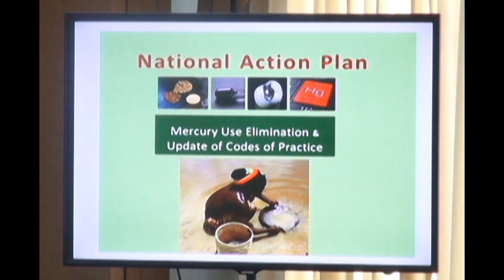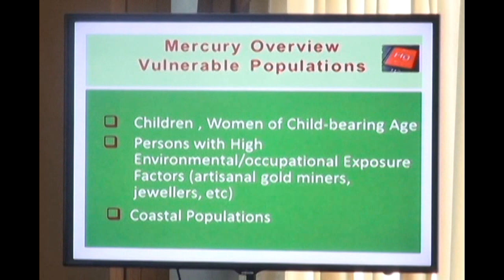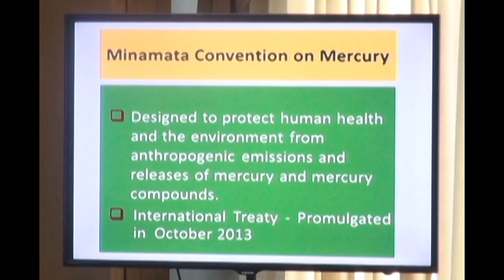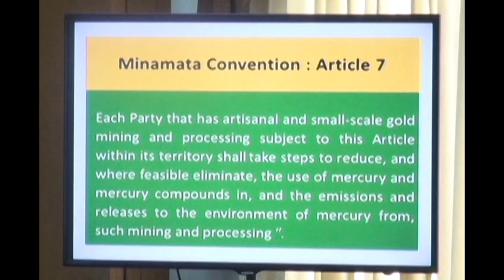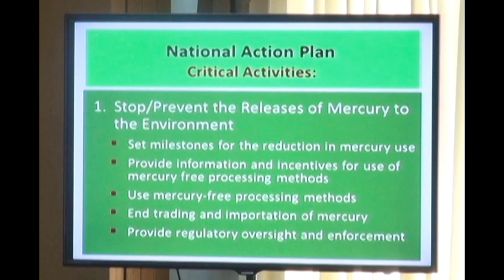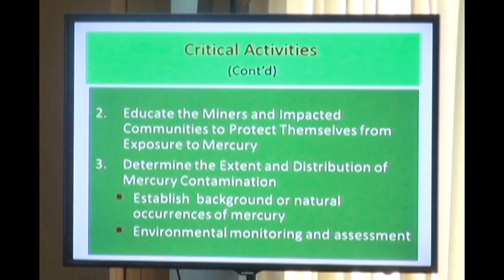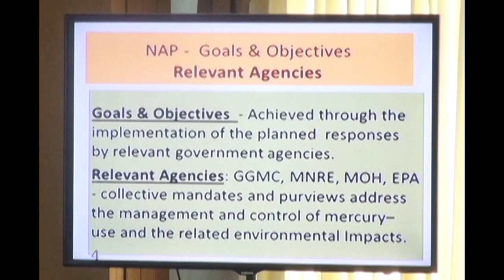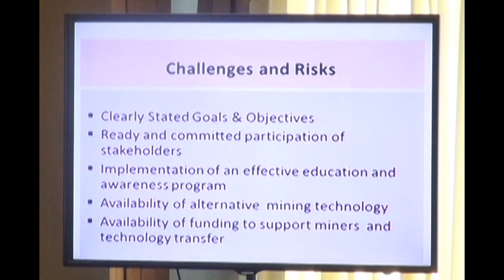Samuel Wright Mercury Use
Preparing for the reduction of Mercury Use in the mining sector of Guyana by Samuel Wright.
He discusses efforts made towards preparing a National Action Plan for Mercury use.